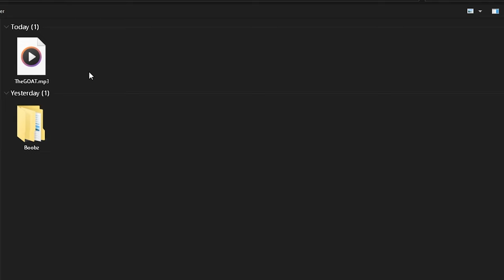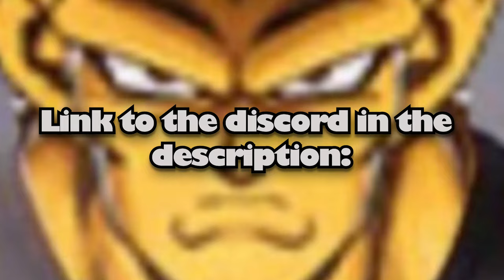The ABSURD HORROR of Dark & Darker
Playing Dark and Darker, a fantasy version of Escape from Tarkov.